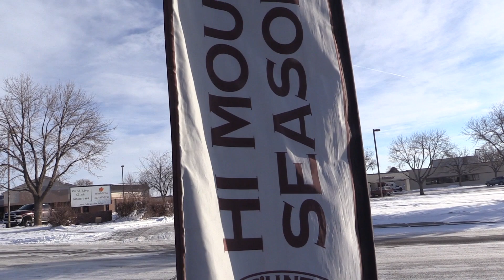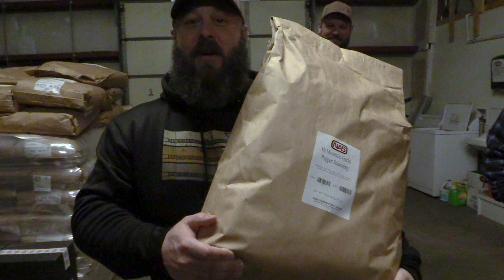DIY Duck Hunting Public Land (Wingmen)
Go public land duck hunting with the Wingmen crew. After landing the drift boat safely in the dark,  the crew has to get creative to shoot their limit on this DIY hunt. To find public land waterfowl hunting spots apps like onXhunt are critical. DIY duck hunting takes ingenuity and persistence. It pays off Wingmen on this late season duck hunt.

Stay in touch with Wingmen! Sign up for the Wingbeats newsletter for more bird hunting!